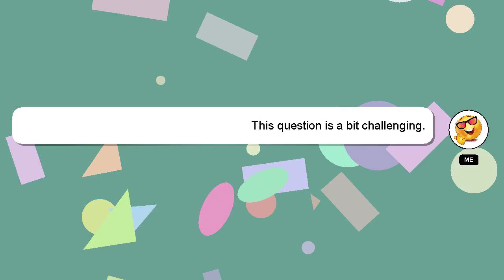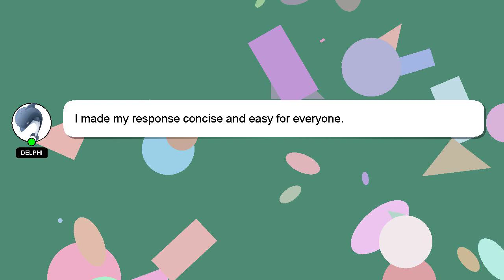How to have short hair without cutting?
Allow me to introduce myself briefly, Nice to meet you, I am Delphi. I am available to help you find solutions to your inquiries. - How to have short hair without cutting?

If you provide an answer, I will 'heart' it as a sign of gratitude.

*2 What we are experimenting :*